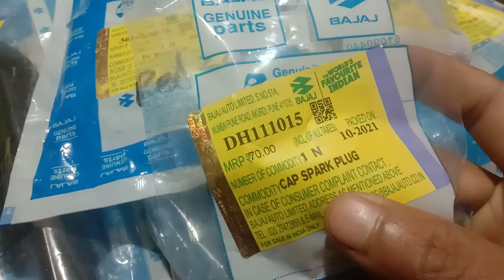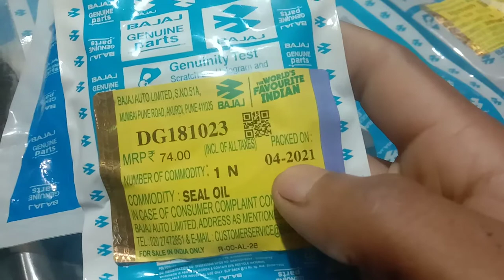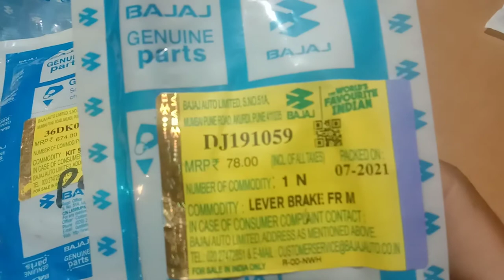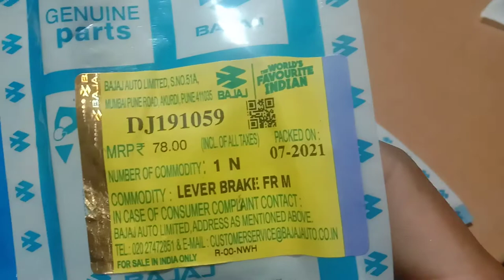Pulsar Genuine Parts Price And Part Number ( Bangla)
বন্ধুরা কেমন আছেন ভিডিও টি তে আপনারা দেখতে পারবেন  bajaj genuine parts  এর কত দাম আর পাট নম্বর কত জানতে পারবেন ভিডিও টি ভালো লাগলে লাইক কমেন্ট শেয়ার সাবসকাইব করতে ভুলবেন না না হলে অনেক কিছু মিছ করে ফেলবেন ধন্যবাদ